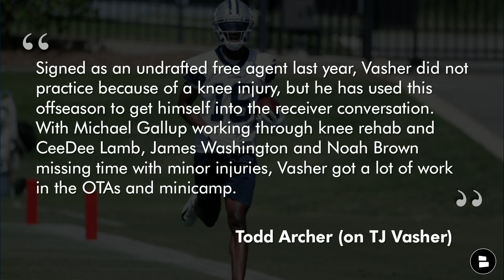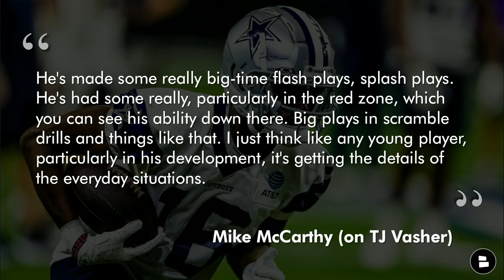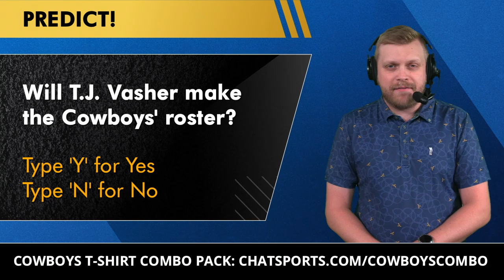TJ Vasher HYPE Train? Nahshon Wright Roster Bubble? Pay Terence Steele Now? | Cowboys News & Rumors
Dallas Cowboys rumors and news on today’s Cowboys Report! The T.J. Vasher hype train is starting to gain steam ahead of Cowboys Training camp, thanks to ESPN. Will he make the roster? And what about Nahshon Wright - is he really on the roster bubble after being a 3rd round pick in 2021? Blogging The Boys also suggested the Cowboys consider paying Terence Steele now, before he becomes a RFA next offseason. Mike McCarthy loves Steele, but do the Cowboys as a whole trust him?

The Cowboys t-shirt combo pack is still available! Get TWO Cowboys t-shirts from Fanatics for just $30 right

The Cowboys Report is falling behind in the LIKE race at Chat Sports. Help us out by liking today’s video!

Answer today’s Cowboys YouTube questions in the COMMENTS:
- Will TJ Vasher make the Cowboys’ roster? Type ‘Y’ for Yes and Type ‘N’ for No
- Would you extend Terence Steele? Type ‘P’ for Pay and Type ‘W’ for Wait
- Pick one to keep: Type ‘NW’ for Nahshon Wright and Type ‘DB’ for DaRon Bland

Do you love the Cowboys? Do you like YouTube videos?

Mike McCarthy on TJ Vasher: “He's made some really big-time flash plays, splash plays. He's had some really, particularly in the red zone, which you can see his ability down there. Big plays in scramble drills and things like that. I just think like any young player, particularly in his development, it's getting the details of the everyday situations.”

Here are the latest Cowboys Report videos, just in case you missed any:

NBA Free Agency is just around the corner! Will the Dallas Mavericks make any major moves? @chatsports has you covered with LIVE coverage, so sub now

Terence Steele’s career stats
2020: 9 sacks allowed, 5 hits allowed, 34 hurries, 6 penalties, 52.6 PFF Run Grade
2021: 2 sacks allowed, 5 hits allowed, 24 hurries, 8 penalties, 67.3 PFF Run Grade

Chat Sports is trying to grow on social media! For viral videos, NFL news, NFL rumors and so much more, hit us up on…

Cowboys Training Camp coverage will be found aplenty on our website! If you can read, check it out - It’s updated all day, every day!

T.J. Vasher’s stats in his final 4 years at Texas Tech:
2021: 19 REC, 227 YDS, 2 TD
2020: 42 REC, 515 YDS, 6 TD
2019: 54 REC, 687 YDS, 7 TD
2018: 29 REC, 545 YDS, 6 TD

The Cowboys Report has a Facebook page! LIKE it to connect with even more Cowboys fans

Nahshon Wright’s limited coverage stats: 8 targets, 4 catches allowed, 65 yards.

Cowboys Report After Hours is back on Rumble! Follow us, for free, for that exclusive live segment